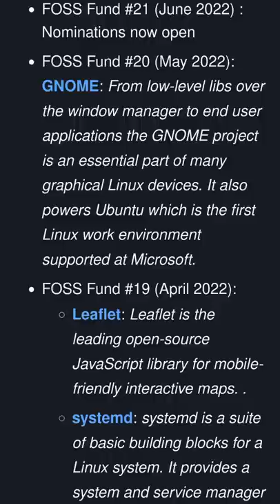MICROSOFT gives $10K to GNOME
Looks like Microsoft has a fund dedicated to open source projects, probably to try and appear less hostile towards open source or Linux in general.

This fund is attributed monthly by votes from Microsoft's employees, and it had already granted some money to systemd and leaflet, the small framework to implement interactive maps on the web. The fund for may has finally been attributed, and it's going to GNOME, so the desktop environment will get 10 000 US dollars to work on whatever they want.

This might not seem like much, but this could fund a few months of development work, maybe for projects like accent colors, the recoloring API for libadwaita, or Mobile GNOME shell.
Why GNOME, though? Well it looks like MS employees who want to use Linux can only use Ubuntu LTS, since some of their specific software only runs on that, so they use GNOME by default. It only makes sense that they'd want to reward, and improve something they use themselves.

And now you can all comment that it's dirty money and that it's going to taint GNOME. Personally  I'm glad it got the money